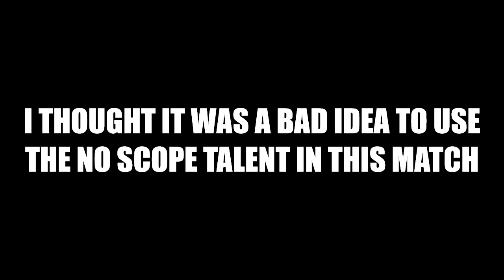I never miss - Paladins Strix play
if you seen the title above me, its a lie.